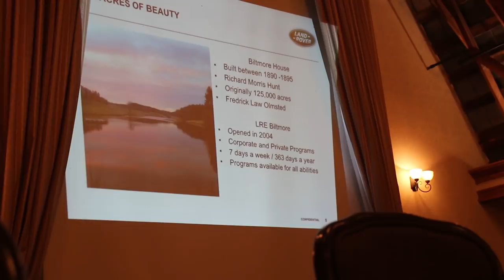Is Land Rover Owner's Day Worth It? - Land Rover Experience Review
The value of Owner’s Day comes with the mindset you go into it with - just like everything else. So for me, I’m excited to be able to go back to the next event to meet more people, hear their stories, and have a day of driving a fleet of Land Rovers through the trails of Biltmore.

First, let’s talk about the cost. To just do the Owner’s Day Experience, it came out to $325, which I still think was an incredible value for the day for what it was. However, you had the option of adding the night drive in for another $250, which is something I’ll be doing if offered at the next one.

I stand by what I said in the Owner’s Day video. There’s not much you can do for $325 when you consider what all was included. In case you missed it, here’s what happened. The day started with everyone meeting at the group sales area before convoying off for breakfast and a presentation about what we’d be doing that day as well as an overview of some of the commonly used terms when driving off-road.

But the most important thing to remember about this is that the trails they take you out on are VERY beginner, which is perfectly fine for me. It was more of a relaxing day driving off-road. It’s slow-paced and gives you the opportunity to learn about the different aspects of off-road driving and the abilities of your Land Rover.

To be honest, most of the day was spent waiting and watching other people in the group tackle the obstacles of the trails. Once you get through a section, everyone would stop and wait for the vehicles behind them to clear it before heading on to the next part. So if you go into it expecting you’ll be pushing your vehicle and flying through the trails, you’ll probably be disappointed.

After all, the experience is built with novice drivers in mind. It’s clear from the start that the trails were designed to be forgiving towards people who had no idea what they were doing - probably why I enjoyed it so much.

And while I have to admit I wish the trails had been a bit more challenging looking back, in the moment, it didn’t really phase me. While we were there, we spent most of our time talking with other owners about their experiences with their Land Rovers, meeting people, and getting the chance to chat with like-minded people.

The perception of value with Owner’s Day really comes from what mindset you go into it with. If you think for a moment you’re going to be pushing your vehicle to it’s limits and climbing the most challenging obstacles around, you’ll be sorely disappointed. The slow pace and design of the trails will be underwhelming while you watch people experience driving through mud for the first time. While there are some more challenging parts that you have to think a bit more to get through, it’s a very beginner-focused day, which I think is good.

This opens people up to a new way of using their Land Rover for what it’s built for. Sure, the trails at the Biltmore estate may be easy even compared to Hurricane Creek, but letting people experience a fraction of what these are capable of is extremely valuable for owner’s and the future of Land Rover vehicles.

But that also opens it up to a different perspective. To me, the value of owner’s day didn’t come in the form of the trails or pushing the vehicles to their limit. It came with the entire day of being with people who love their Land Rover and taking the time to get to meet people and share experiences.

The trails were a small fraction of what the entire experience is about. If you just want to drive off-road and don’t care for the experience of meeting other owners and want to keep to yourself, odds are you won’t love Owner’s Day as much as I did. However, if you’re open to what the day really turns into, it will easily be worth it.

Personally, I prefer the relaxing day of driving off-road knowing there are people around who know the trails and can guide everyone through easily. It took the stress away of still being somewhat new to driving off-road. The trails were challenging enough to make the experience entertaining, but you’re not going to get stuck  with no help - or worse, break something.